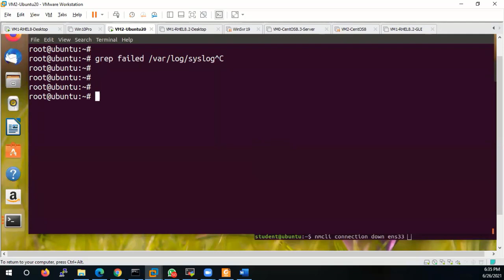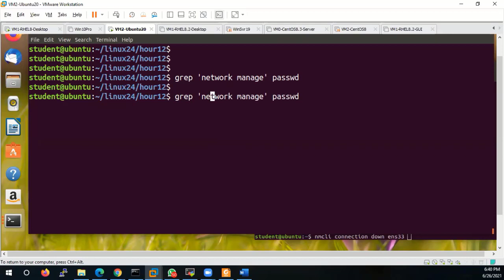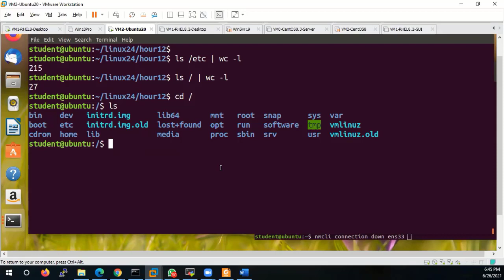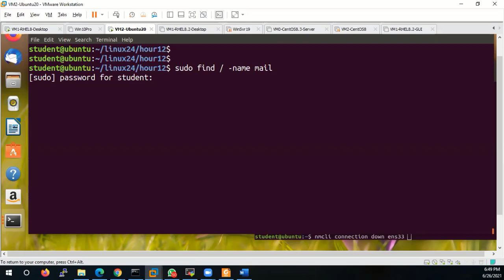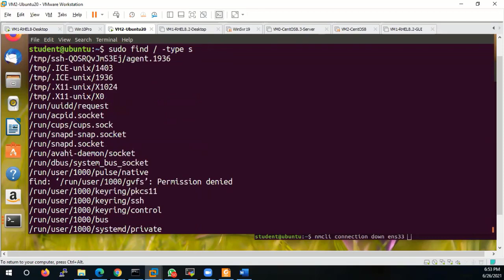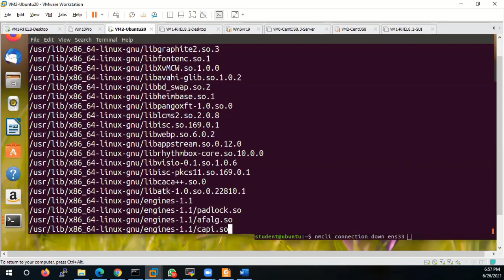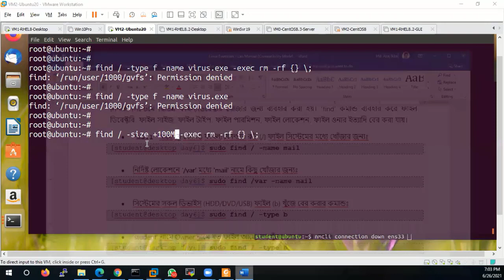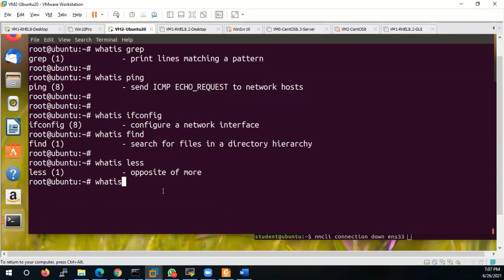Linux Essentials Bangla Tutorial | Fundamental of Linux (Full Course) | Part-22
◥◣◥◣◥◣VIDEO CONTENT◥◣◥◣◥◣